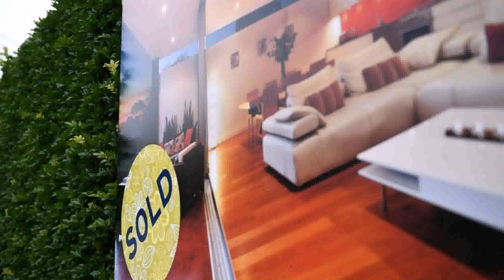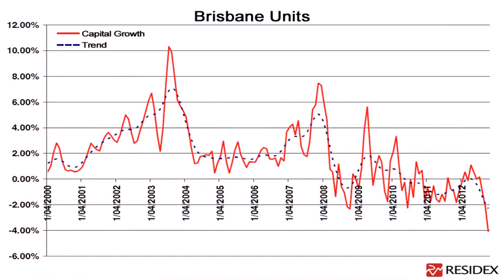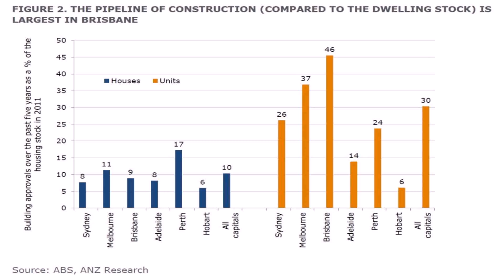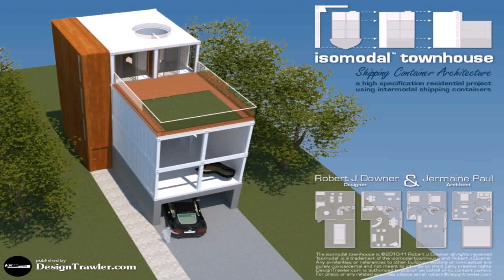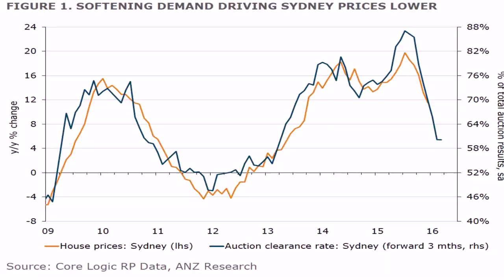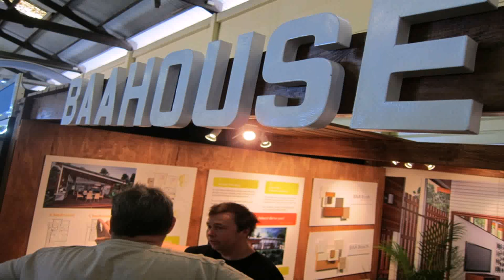House Design Prices Brisbane (see description) (see description)